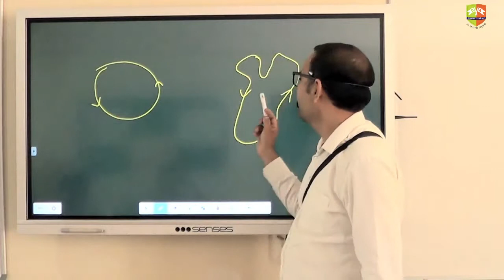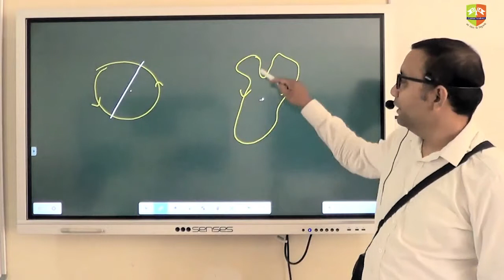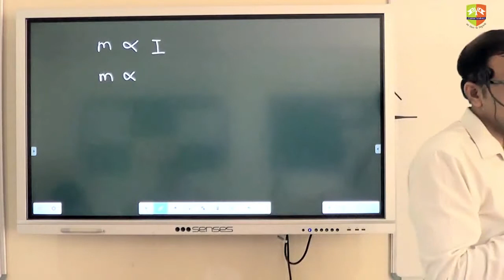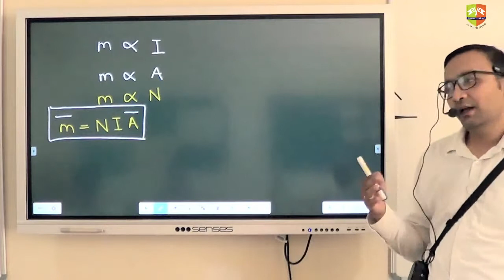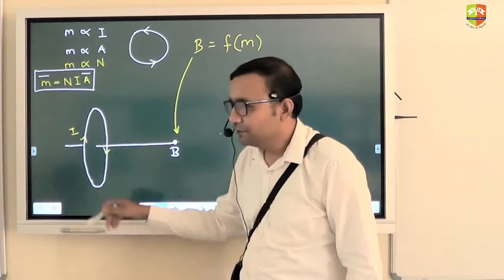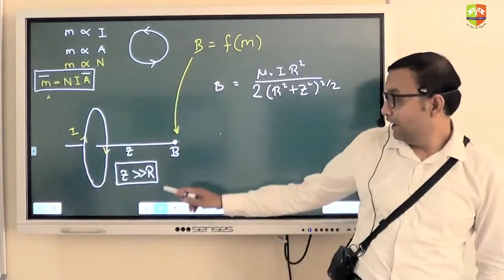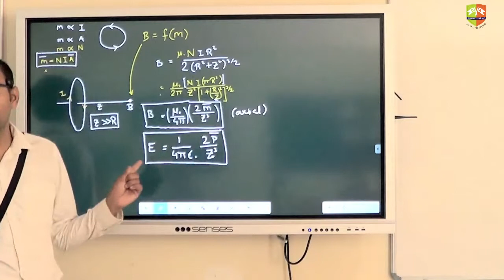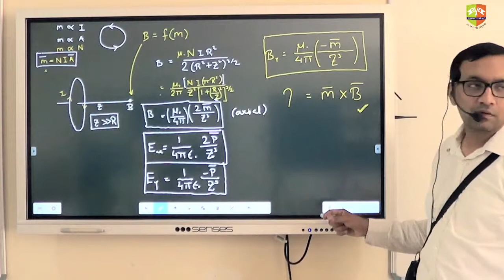Moving Charge in Magnetic Field 9